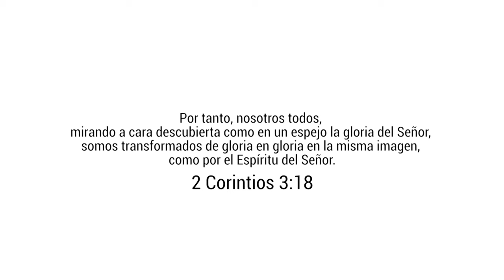Julio Alberto - Ven Llena Este Lugar ( Video Oficial )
Ven llena Este Lugar - Julio Alberto (video oficial)